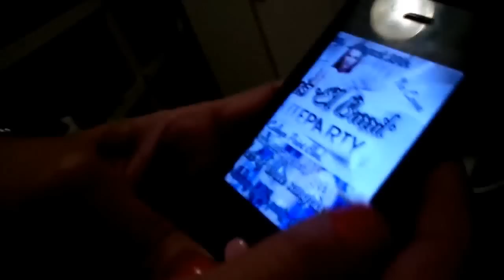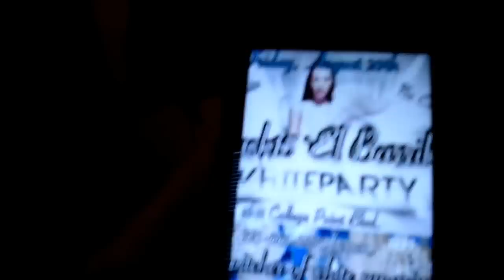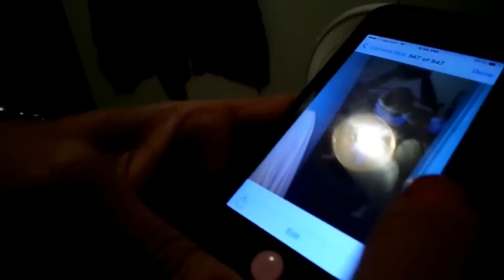SEXY MAMA!..............(ADULT CONTENT ADVISED)